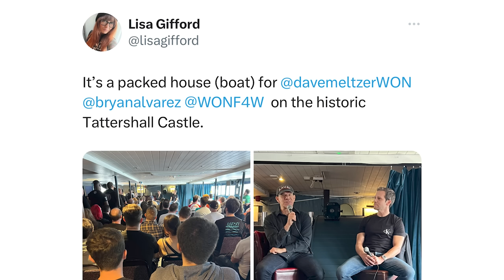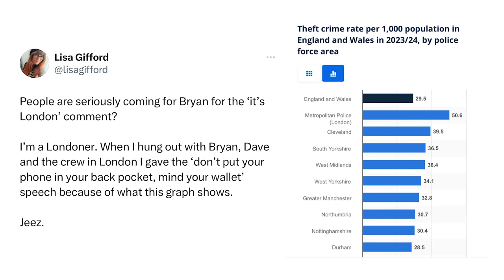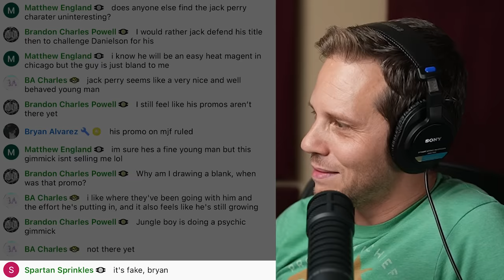AEW All In-N-Out: Best of the Bryan & Vinny Show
The Best of the Bryan & Vinny Show is back! Watch as Bryan, Vinny, & Lisa review AEW All In, Dynamite & NXT. Granny stops by to give Bryan a hard time regarding London and the crew shares their favorite memories of Sid. It’s that time of year again with All In and All Out in short proximity so how did AEW handle it this year? Watch and find out!